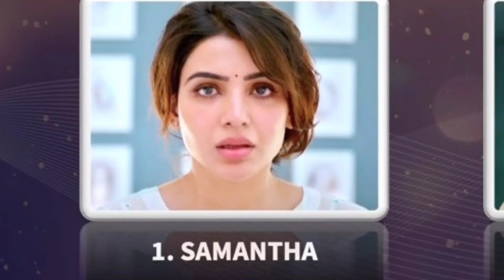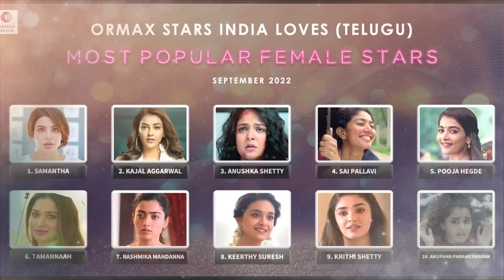Most Popular Star In Telugu 2022 Full Details Explain In Telugu | Prabhas Is No 1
జై శ్రీరామ్ 🚩